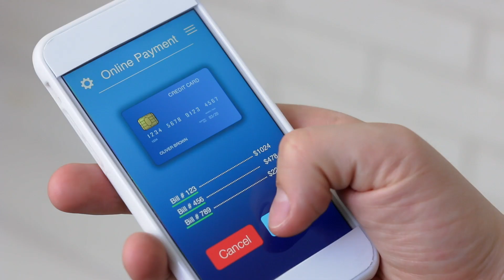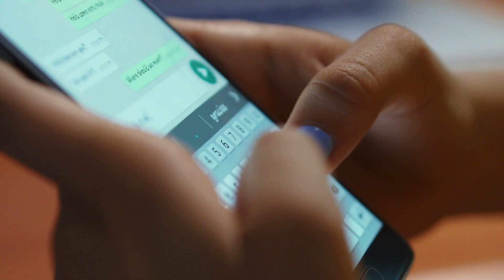Discover Yotta Data Centers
A Hiranandani Group company, Yotta Infrastructure designs, builds and operates infinitely scalable data center parks to manage India’s growing digital data! Located at major fibre landing stations of Mumbai and Chennai, our Data Center Parks will offer 11 DC buildings with unmatched capacities of 60,000 racks, 500 MW power and 6 Million sq. ft. of Data Center space.